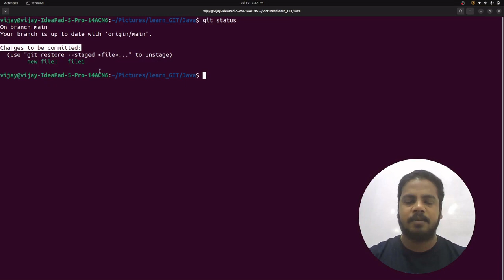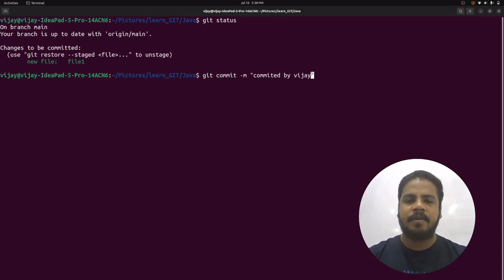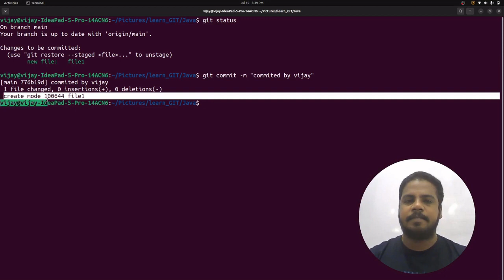தமிழில் GIT - Git commands - Git Commit - Vijayaragavan - Payilagam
GIT Git commands - git add - Payilagam.

In this GIT in Tamil Video tutorial, our trainer Mr.Vijayaragavan discusses about Git Commands -
Git Commit ?

PLgWpUXNR_WCeDqlTC2wz5-YpF0ByBT_mZ